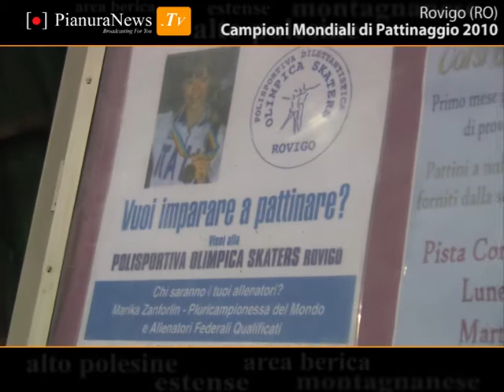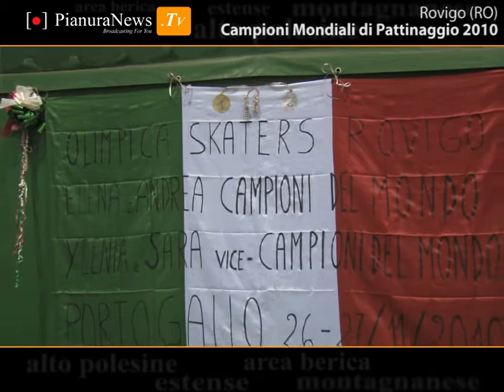Intervista agli atleti dell'Olimpica Skaters | Vincitori Portimao 2010| PianuraNews.TV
Rovigo - Forse non tutti sanno che in provincia di Rovigo ci sono dei campioni mondiali di pattinaggio a Rotelle. Dopo aver "sfornato" atleti del calibro di Marika Zanforlin che, in coppia con Federico degli Esposti, ha vinto diversi titoli mondiali, la scuola dell'Olimpica Skaters ha dato natale a Elena Lago e Andrea Carnoli, vincitori del titolo mondiale 2010 a Portimao, in Spagna.